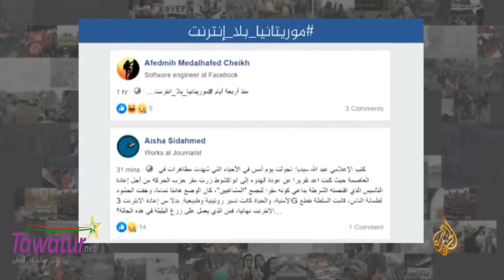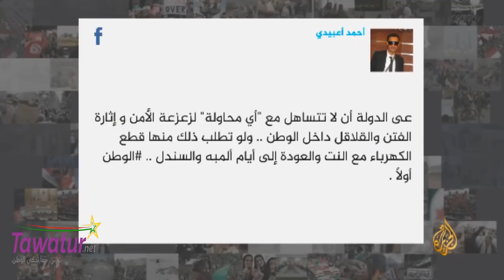نشرتكم -مدونين خارج موريتانيا يتداولون هاشتاك موريتانيابلاإنترنت بعد انقطاع شبكة الإنترنت